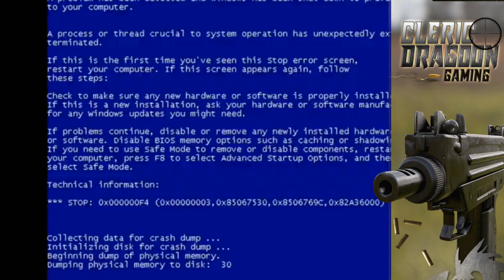EVERYBODY DIES; PUBG MOBILE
In this video you will find EVERYBODY DIES IN PUBG MOBILE.

Clericdragoon Gaming equipment - Full List
►  YouTuber/Streamer Checklist: